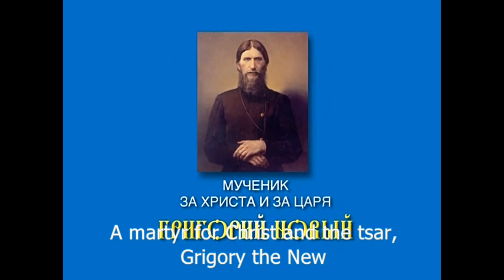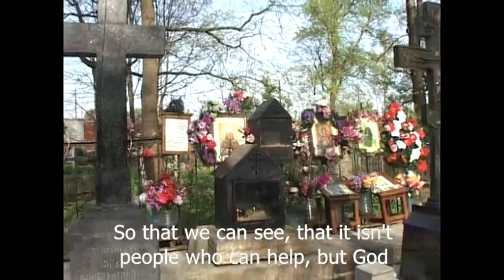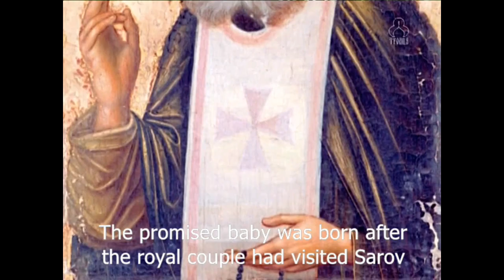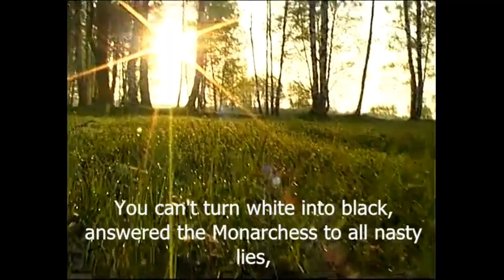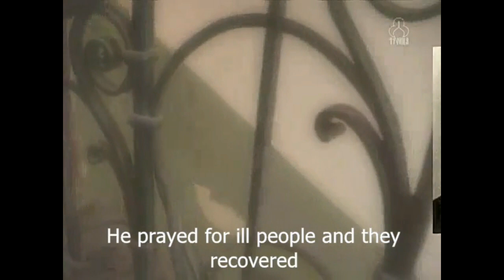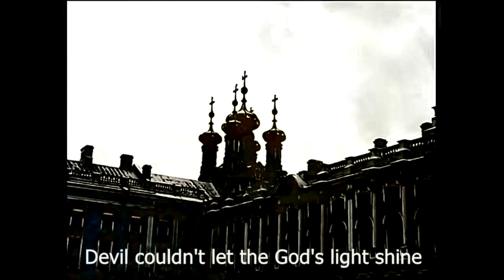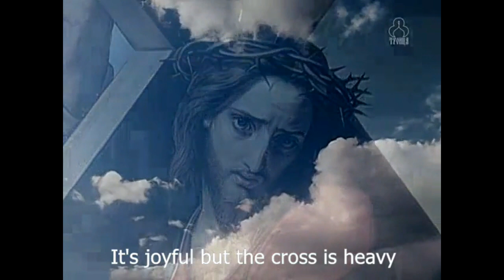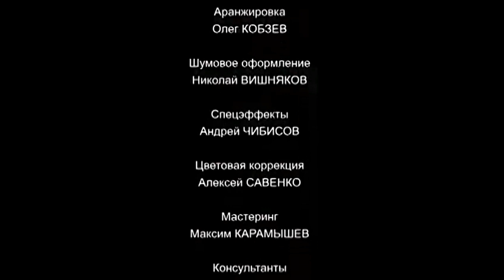Martyr for Christ and for Tsar Gregory the New (series 2 Eng Subtitle)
The truth must finally begin to be told so the Light finally Comes from the East; The Christ-loving Elder, friend and supporter of the royal family, Gregory Efimovich Rasputin, The New Martyr, gifted with prophecy, healing, future insight, and ardent prayer. The Royal family deeply revered the righteous Gregory sincerely and was convinced of the sanctity of Gregory Rasputin. To target Rasputin was to target the Tsar Emperor of the Romans.

This film communicates regarding the life of the spiritual Elder; slandered and tortured, nevertheless who found mercy with the Lord in the kingdom of heaven.

Many people accepted and repeated a false assessment of the character of Gregory Rasputin, the close friend and confidante of the Tsar Nicholas and his wife Alexandra, whose deaths helped to clear the way for the unbridled spread of “errors” which Our Lady of Fatima the Holy Beloved Theotokos warned the world about on July 13, 1917.

Many have believed that the testimony of the holy Archishop Theophan of Poltova confirming the verdict of most historians that Rasputin was a dissolute but gifted impostor and not a holy man that rendered that verdict certain beyond a reasonable doubt. However this is completely wrong. In recent years several books have been published in Russia that demonstrate that Rasputin was the victim of an orchestrated attempt to destroy, first, his reputation, and, finally, his very life, and that Archbishop Theophan unfortunately believed a slanderous report that was given to him in the Sacrament of Confession.

Some of this material has been translated into English and can be read on the internet, especially
the website of a Russian Orthodox priest named Fr. Oleg Molenko, serving in Canada.

The materials on Fr. Molenko’s website strongly suggest that a conspiracy to destroy Rasputin’s reputation existed for years prior to his murder. On several occasions, an actor who looked remarkably like Rasputin was hired to go into public places—where members of the press were invited to be present—and behave scandalously, so that the word would spread that Rasputin was a dissolute drunkard and debauchee.

What is most convincing, that Rasputin could not possibly be the devil incarnate, that even some responsible historians have described him to be, is his written account of his pilgrimage to the Holy Land. Anyone who has tried to follow Our Lord Jesus Christ in a serious way will recognize in the words of Gregory Rasputin the voice of a dedicated and humble disciple of Our Lord.

It is a testimony that could not be written by a charlatan, but only by someone who truly knows and loves Our Lord and His Holy Mother.